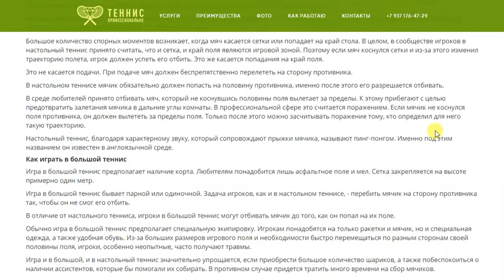Занятия по теннису в Самаре для детей от 4-х лет